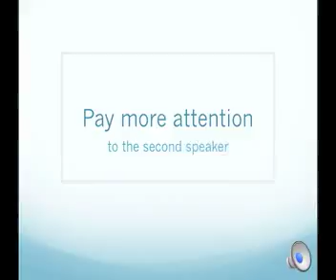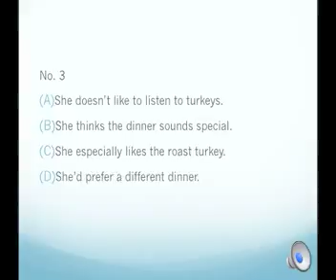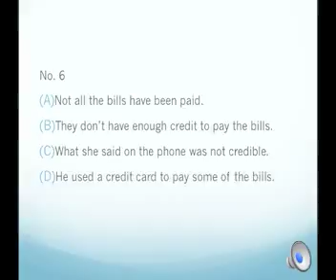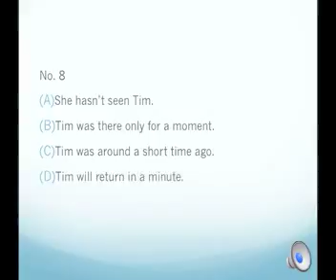Listen to the second speaker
Listening skills practice for the TOEFL PBT